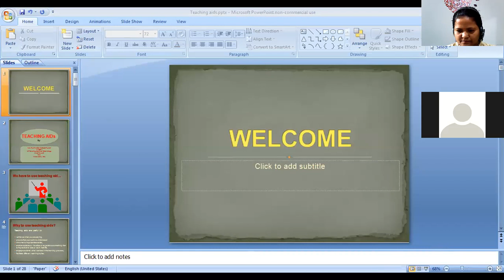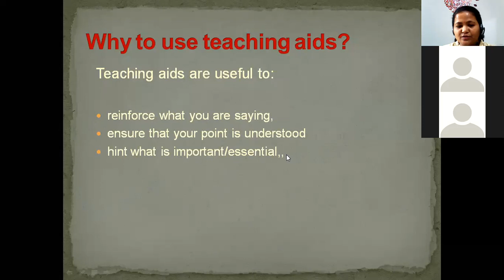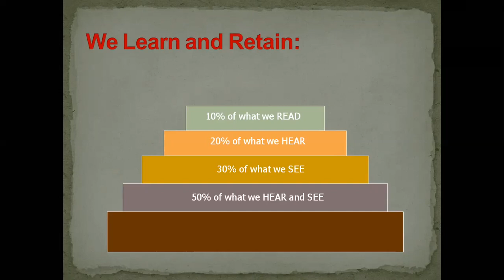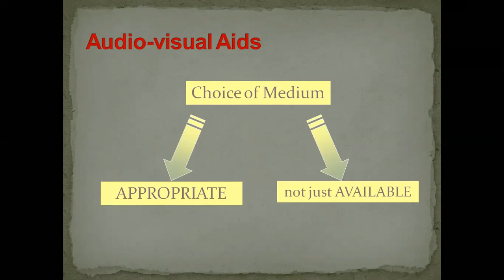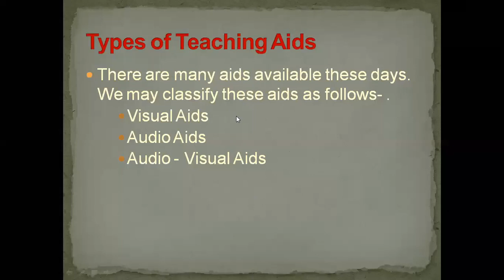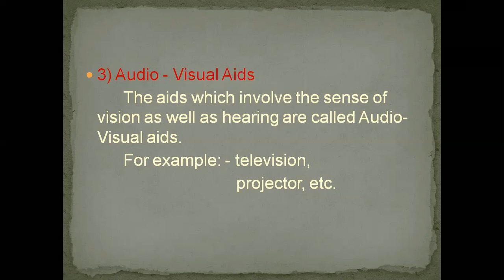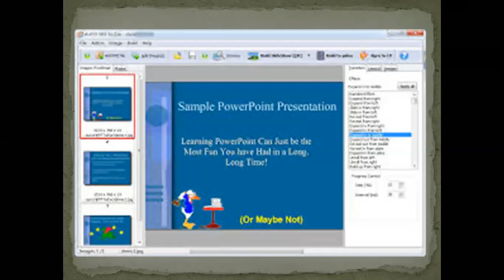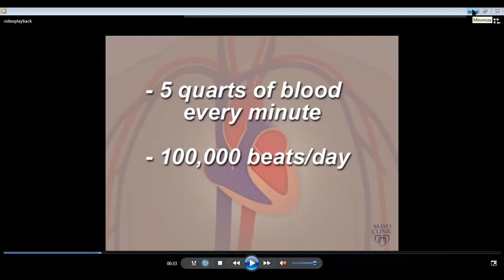Orientation of Technology Based Teaching Lesson By Asst. Prof. Pratibha Dabhade-Raysoni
In B.Ed. course code109  (i.e. competency II) three types of lessons were included. In this video orientation of the first type of lesson i.e. Technology-Based teaching is given.